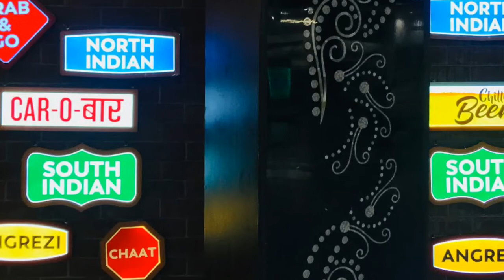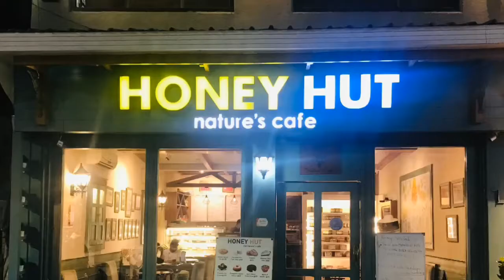First day in Rishikesh